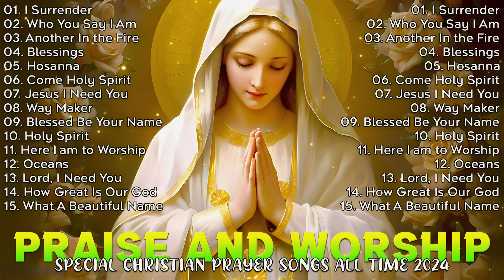Most 100 Special Christian Prayer Songs All Time 2024 💖 Praise & Worship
Praise And Worship channel is the best channel of praise! It is a channel of sharing praise with God. When thanksgiving and joy, peace and victory, hope and recovery are needed, we will strive to provide priceless content to honor God with praise throughout this life.